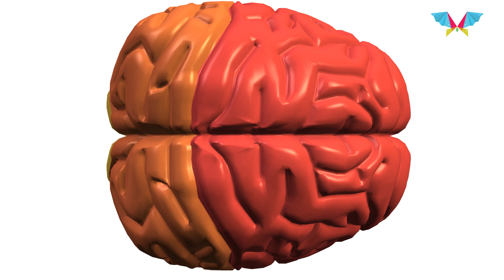Important Information about Brain Hemorrhage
"The video has Dr. Sumit Goyal, Consultant Neurosurgeon, Sir Ganga Ram Hospital, talking about Brain Hemorrhage, pathophysiology and disease management. For all those people who suffer from high blood pressure, health education on this topic is a must.

Producer: Gaurav
Video Journalist: Raghib
Editor: Arul Upadhyay

Life Video, watch the life videos presented by LifeUnfold to create awareness for maintaining healthy life in natural ways. Watch now useful information of life for a healthy lifestyle."